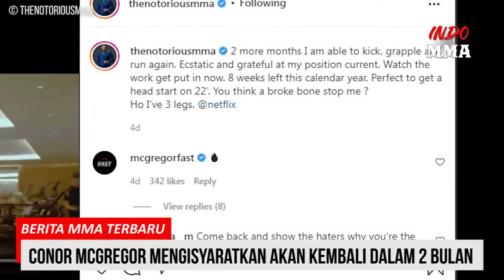Berita UFC Terbaru! Dana White Rancang Nate Diaz Melawan Khamzat Chimaev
Ditengah hype yang besar untuk Khamzat Chimaev, Dana White sedang mengusahakan agar pertandingan antara Nate Diaz melawan Chimaev. Namun sepertinya Nate Diaz lebih ingin melawan Tony Ferguson. Siapapun lawannya pada pertandingan terakhir Nate Diaz, tentu saja akan menjadi pertarungan yang seru.

Video chapters:
00:03 - Conor McGregor Come Back
03:37 - Nate Diaz Melawan Khamzat Chimaev
05:56 - Penutup